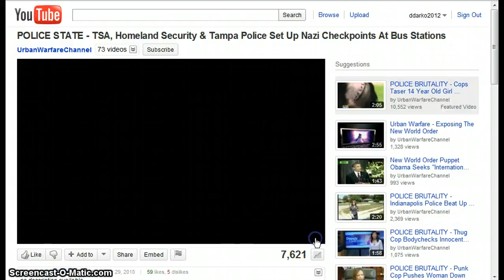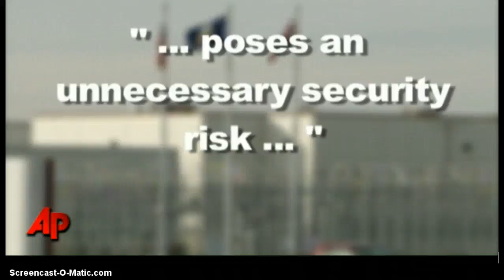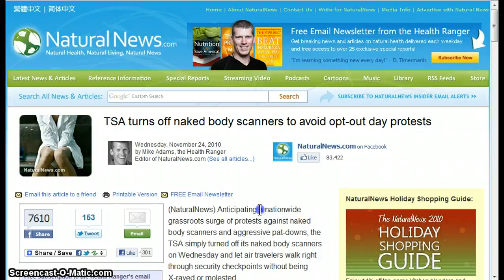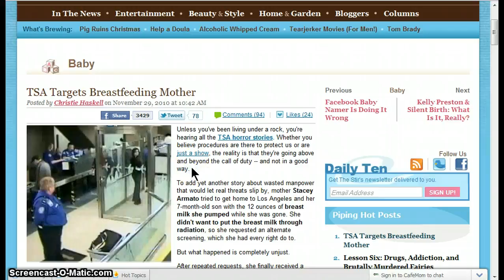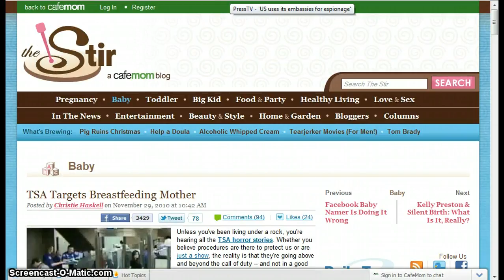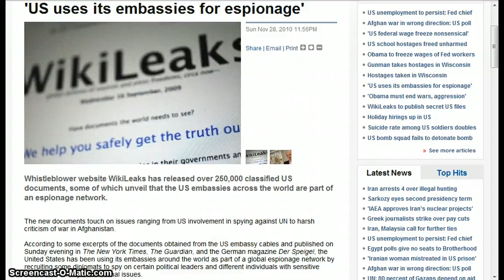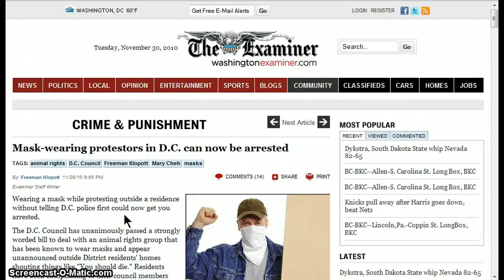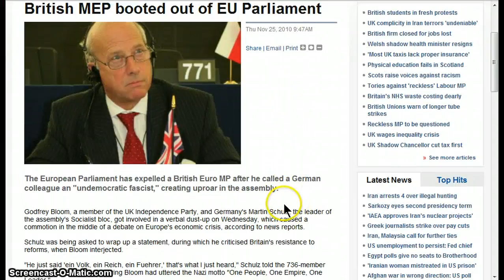GGN- War on Terror/ Liberty/ Sovereignty News :: November 30, 2010 Part 3/3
(AP) - The surveillance video from the overhead cameras shows Hanni Elabed being beaten by a fellow inmate in an Idaho prison, managing to bang on a prison guard station window, pleading for help. Behind the glass, correctional officers look on, but no one intervenes when Elabed is knocked unconscious.
(Press TV) Italy's capital Rome has come to a standstill as tens of thousands of students have once again staged a protest against the government's austerity plans.
(Press TV) French police have tasered an African immigrant to death in the Paris suburb of Colombes after he allegedly resisted police who tried to check his identification papers.
(The Examiner) Wearing a mask while protesting outside a residence without telling D.C. police first could now get you arrested.
(Press TV) The European Parliament has expelled a British Euro MP after he called a German colleague an "undemocratic fascist," creating uproar in the assembly.
(NWI News) Random drug testing of students involved in non-credit activities in grades 6 to 12 gained its first step toward approval.

HEADLINES

TSA turns off naked body scanners to avoid opt-out day protests

Mask-wearing protestors in D.C. can now be arrested